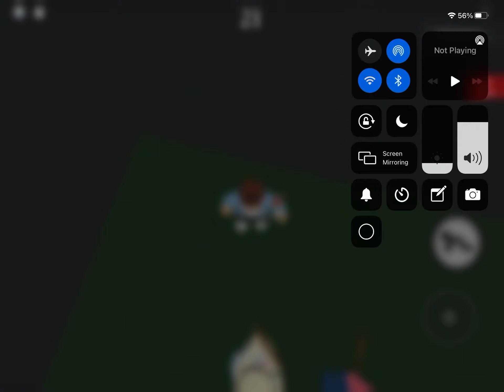Chapter 1 Ending (Piggy Build Mode)